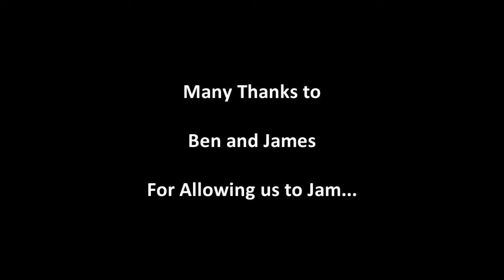Memorial Day at Saddlebags_Part 4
Here's the final part of our Memorial Day visit to Saddlebags BBQ in Granbury, TX. We had a good time hanging out and jamming. Hope you enjoyed all four parts!